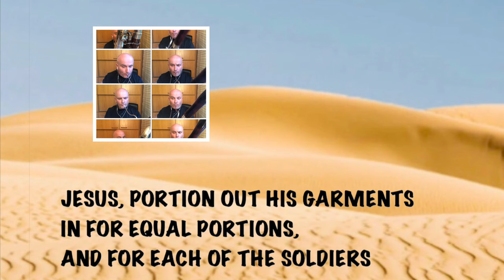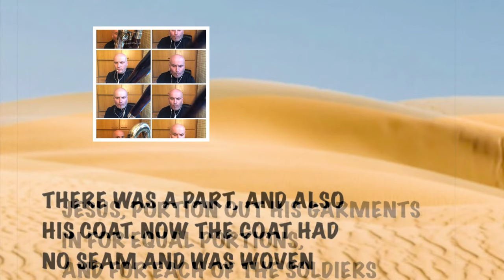Karl Nieler, J.S.Bach „Lasset uns den nicht zerteilen“,Bearbeitung für 6 Fagotte & 2 Kontrafagotte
„Lasset uns den nicht zerteilen“ aus der Johannespassion BWV 245
Bearbeitung für 6 Fagotte & 2 Kontrafagotte von Karl Nieler (Estland)
- Kamera & Schnitt
- Fagott (Püchner) & Kontrafagott (Adler)
- aufgenommen mit iPhone, Acapella, iMovie

München 2021
Karl Nieler